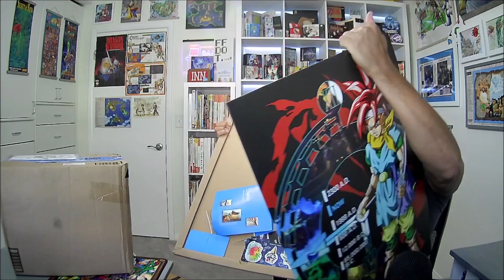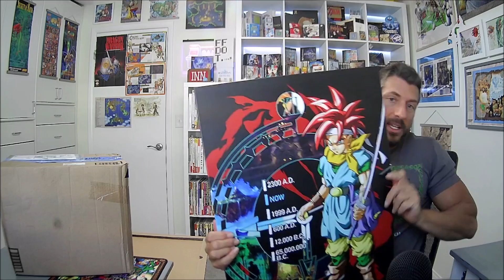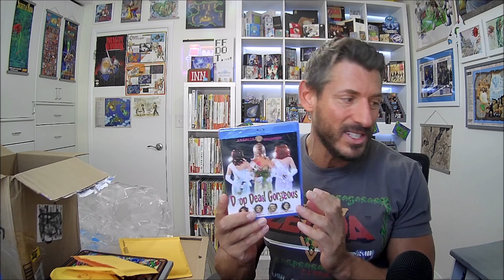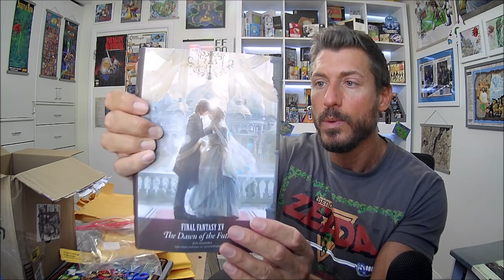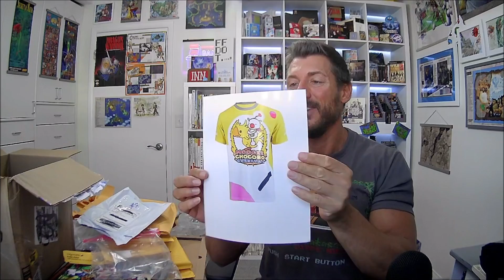MYSTERY UNBOXINGS And Opening FAN MAIL! Thank You So Much!